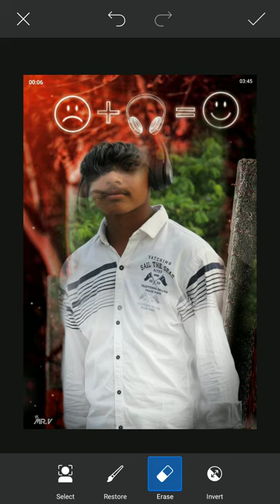privatisation photo eadit video